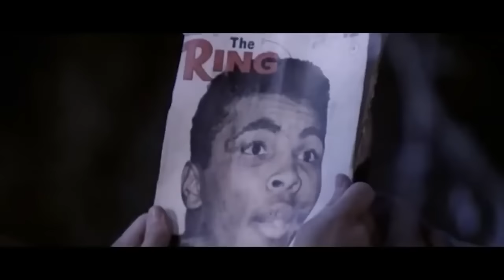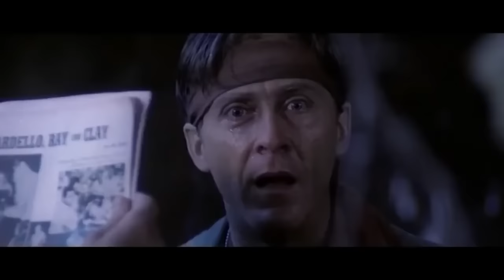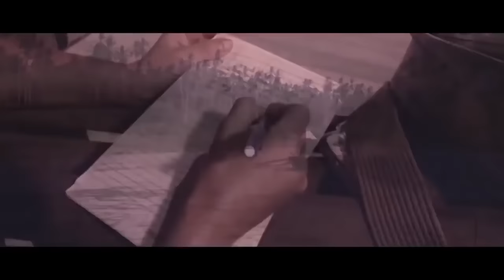THE LAST HUNTER | Vietnam War | Full Length War Movie | English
During the Vietnam war, an American soldier gets trapped behind enemy lines. A squad of his buddies sets out to rescue him.
Cast:
David Warbeck - Captain Henry Morris
Tisa Farrow - Jane Foster
Tony King - Sgt. George Washington
Bobby Rhodes -  Carlos
Margie Newton - Carol

【｡_｡】ＦＲＥＥ❤ＦＩＬＭ【｡_｡】
"Tuyên bố miễn trừ trách nhiệm bản quyền theo Mục 107 của Đạo luật bản quyền 1976, trợ cấp được thực hiện để" sử dụng hợp lý "cho các mục đích như phê bình, bình luận, báo cáo tin tức, giảng dạy, học bổng và nghiên cứu. Sử dụng hợp pháp là sử dụng được cho phép bởi đạo luật bản quyền có thể khác là vi phạm. Các mẹo phi lợi nhuận, giáo dục hoặc sử dụng cá nhân là sự cân bằng có lợi cho sử dụng hợp lý. "